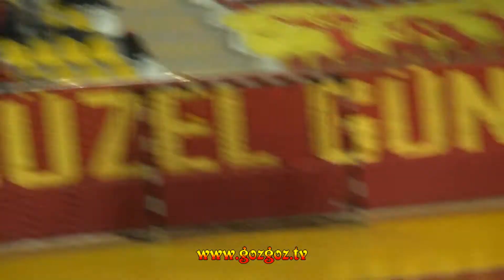Hentbol l Göztepe 32-20 Keçiörenspor l Taraftarlarımız l GözGöz Tv HD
Hentbol Takımımız ligin 9. haftasında Ankara ekiplerinden Keçiörenspor’u konuk etti. Müsabaka boyunca oyun üstünlüğüne sahip olan Göztepemiz 32-20’lik skorla galip gelerek 9 da 9 yaptı.

Göztepe Uniforce üyesi taraftarlarımız bu maçta da hentbol takımımızı yalnız bırakmadılar.

Videomuz 1920*1080 Full HD çözünürlükte olup tam ekran izlemenizi tavsiye ediyoruz.

GözGöz Tv; Göztepe'nin dünyaya açılan ekranı
GözGöz Tv; Göztepe'nin en çok takip edilen platformu
GözGöz Tv, Göztepe'nin Medyadaki Gücü ve Sesi
GözGöz Tv, Göztepe İsminin Geçtiği Heryerde